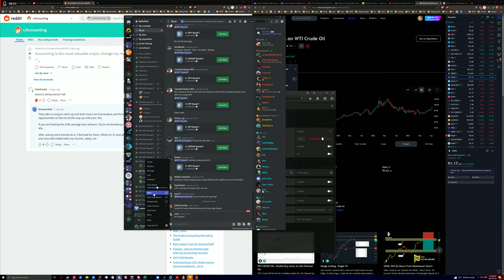4K60 Battlefield™ V_2023.09.16-11.25